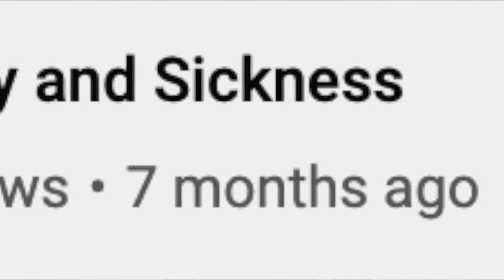I'm Finally Medicating my ADHD?!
I have never medicated my ADHD... until now. I'm headed out on an ADHD medication adventure! Join me won't you?